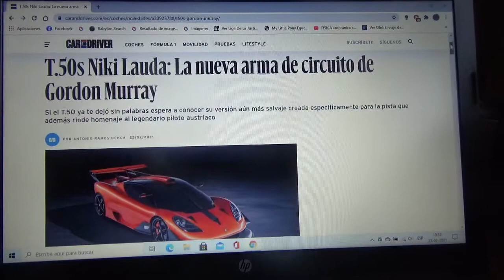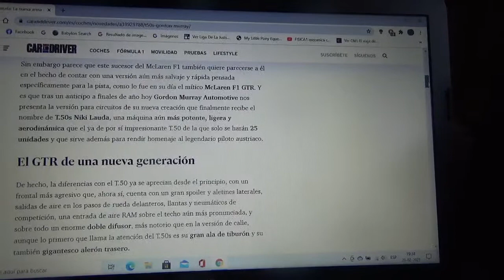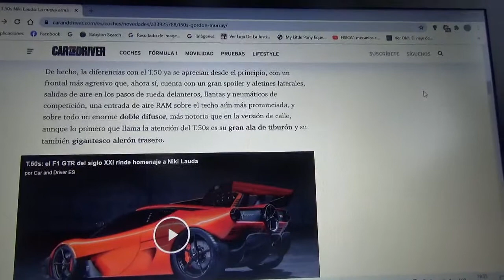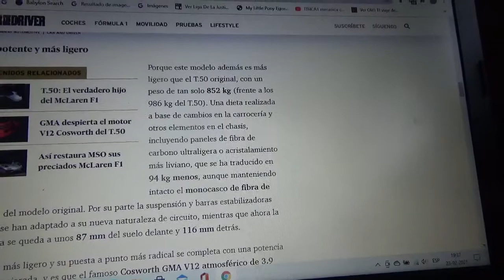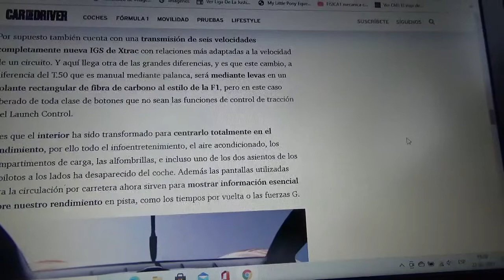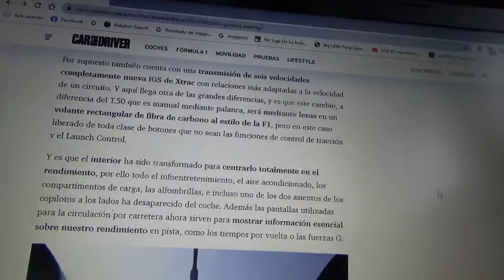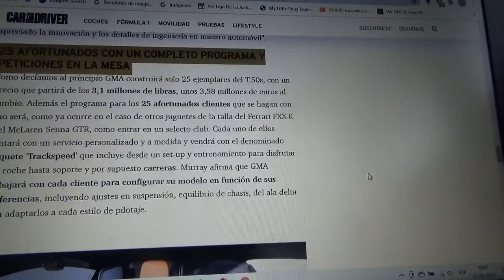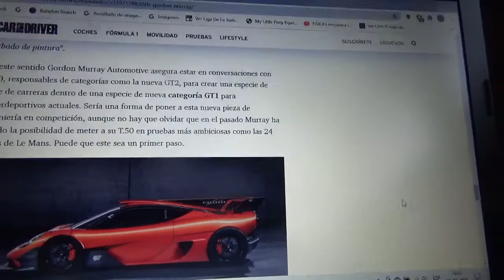GMA T.50s Niki Lauda información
En este vídeo les explico como es esta salvaje y exclusiva versión del ya muy mencionado GMA T.50 creado por el famoso ingeniero inglés automotriz Gordon Murray a través de su marca GMA la cual rinde homenaje al legendario corredor austriaco Niki Lauda(este año 2021 se cumplirán 2 años de su muerte) del que solo habrán 25 ejemplares y que además le rinde honor a aquella victoria con el Brabham BT46B con el que ganó el GP de Suecia de la Temporada 1978 de Fórmula 1